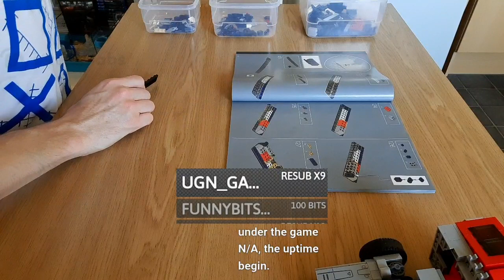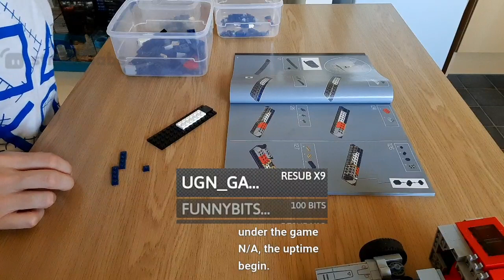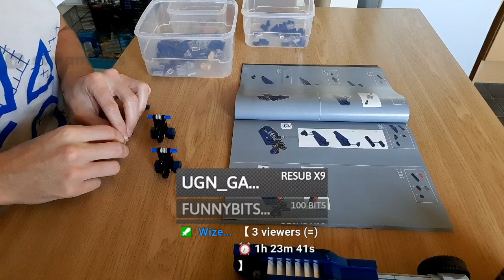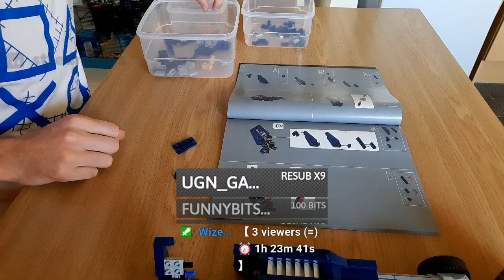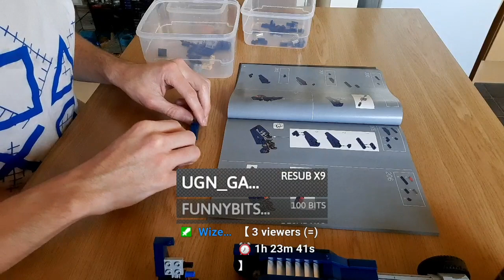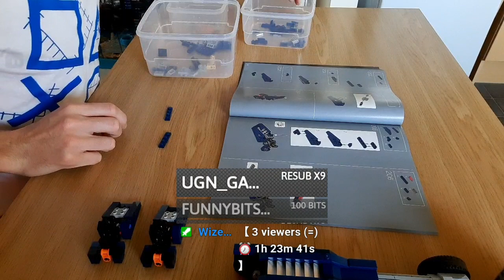Building Lego Optimus Prime Part 2